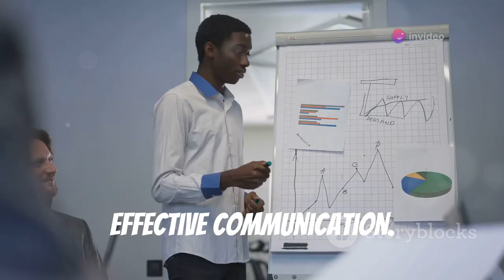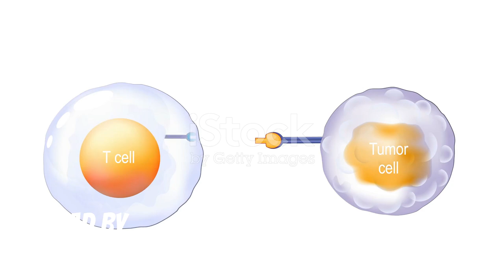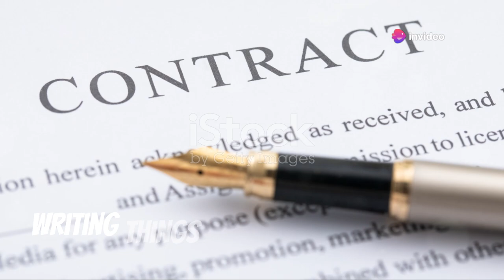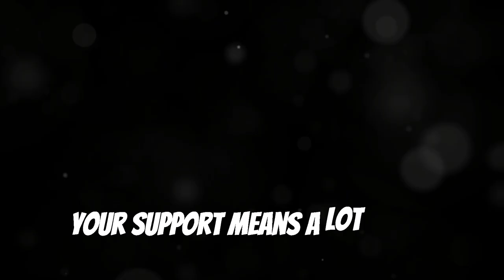How to Deal with People Who Just Don't Listen! [Tips & Tricks] 🙌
Are you tired of repeating yourself to people who just don't seem to hear you? 🤯 In this video, we'll share expert tips and tricks on how to effectively communicate with those who struggle to listen. 👂